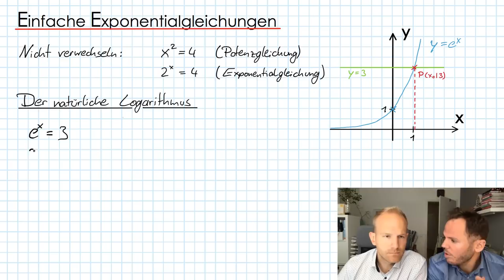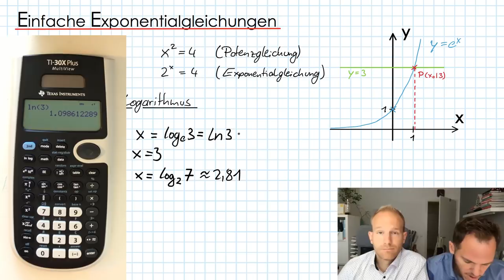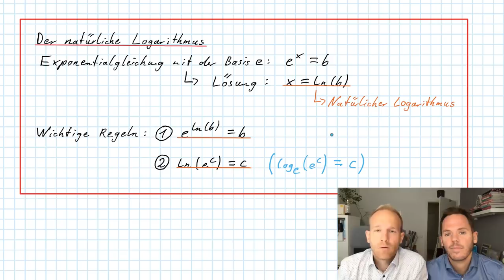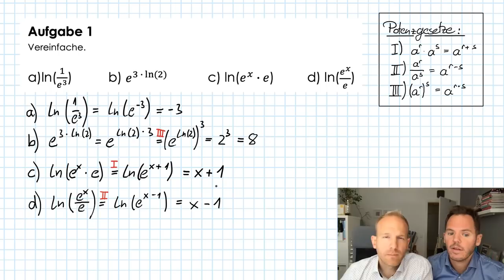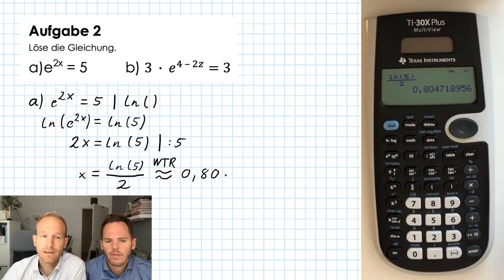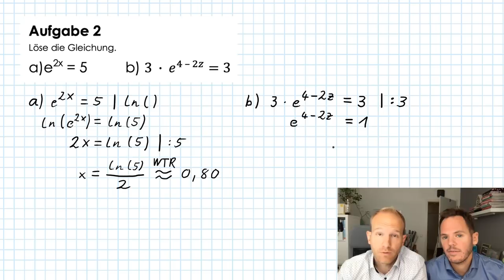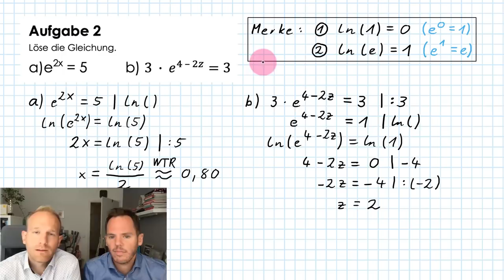Einfache Exponentialgleichungen lösen | Exponential- und Logarithmusfunktionen | Flip the Classroom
Wisst ihr, wie man 5e^x=15 löst? Nein? Kein Problem, unser Video hilft :-)

In diesem Video wiederholen wir hier den Logarithmus und den natürlichen Logarithmus. Und dann erklären wir, wie man einfache Exponentialgleichungen löst. Schaut mal rein. :-)

Hinweis: Bei Minute 9:56 sollte nach dem Äquivalenzstrich eigentlich ": 2" stehen. ;) Der Rest der Rechnung stimmt aber...